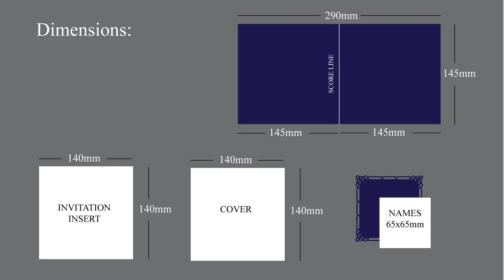DIY Wedding Invitations | How to make your own wedding invitation with a Swarovski crystal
MUSIC